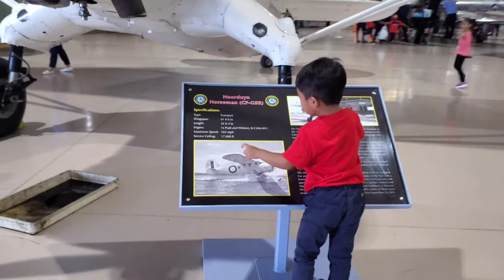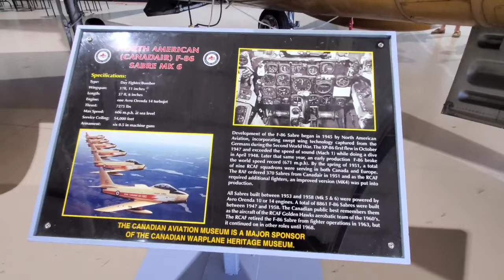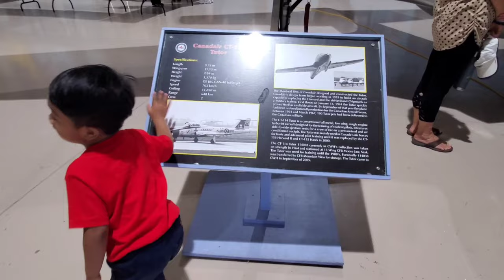Canadian Warplane Heritage Museum | Hamilton, Ontario CA 🇨🇦